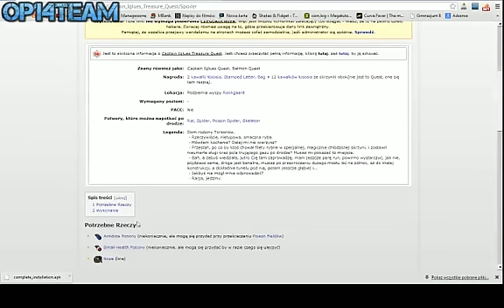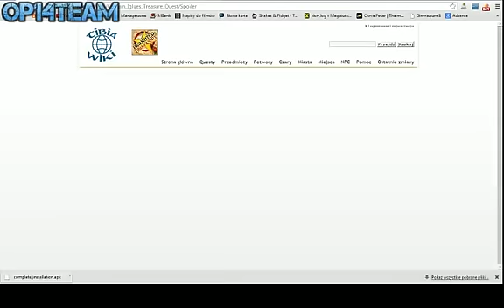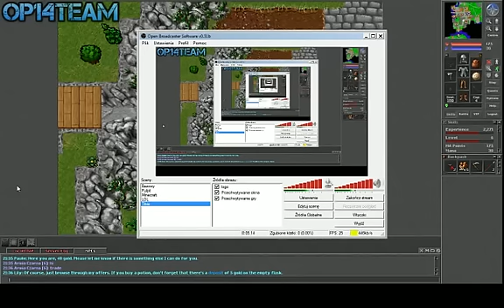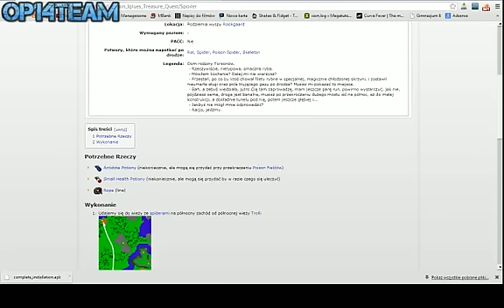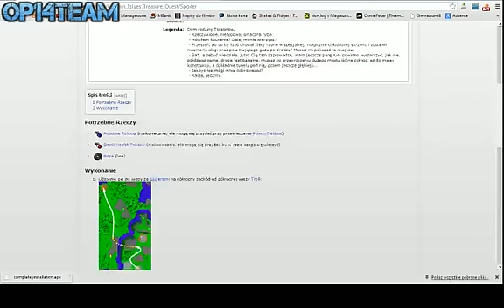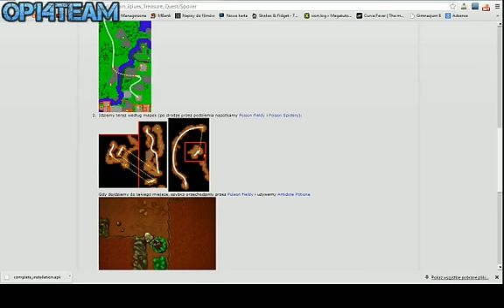Granie w Tibie na rocku #4 Captain Iglues Quest, Salmon Quest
Jej w tym odcinku zrobiliśmy kolejny quest. Jeszcze 1 odcinek i koniec z serią Tibia na rocku. Oczywiście nie koniec serii Tibi teraz będzie seria Tibia na mainie :)